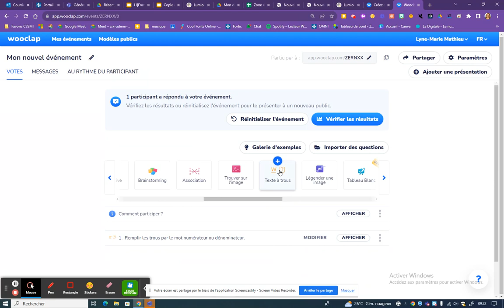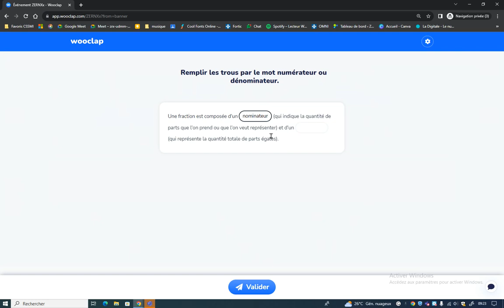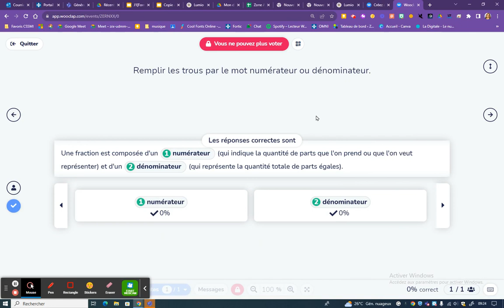Wooclap rétroaction en direct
Lors d'une présentation, chaque personne peut voir la rétroaction sur son écran. Ses réponses sont envoyées de façon anonyme.